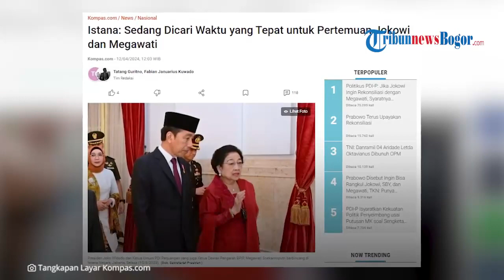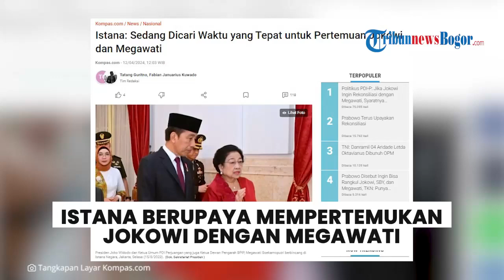INGIN REKATKAN LAGI Hubungan Jokowi dengan Megawati, Istana Cari Waktu untuk Pertemukan Keduanya